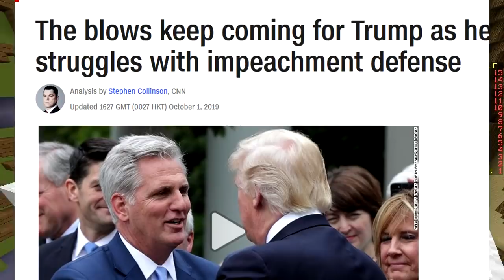LEGENDARY MUMMY (Minecraft Build Battle)